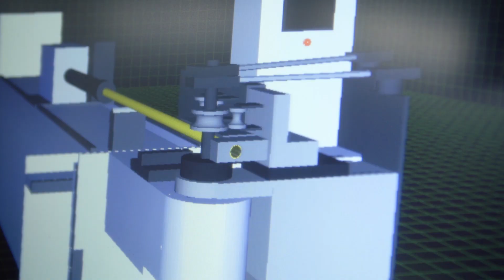AMOB Corporate Video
AMOB S.A. provides one of the biggest ranges of specialised equipment for the tube and pipe bending industry worldwide.
We serve the global market with exceptional machinery and tooling for tube and pipe bending, section bending and swaging purposes – ranging from simple, manual appliances to complex, fully electric CNC powered systems.
AMOB designs, develops, retails and services a variety of products for a range of leading industrial industries including automobile and shipping, aeronautics and construction amongst others.